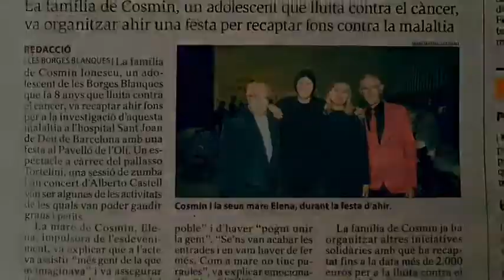LA BICICLETA. ESPECTACLE ITINERANT ALBERT SHOW.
FESTA CONTRA EL CÀNCER INFANTIL A LES BORGES BLANQUES.
18 NOV 2018
ALBERT SHOW BALL I ANIMACIONS INFANTILS